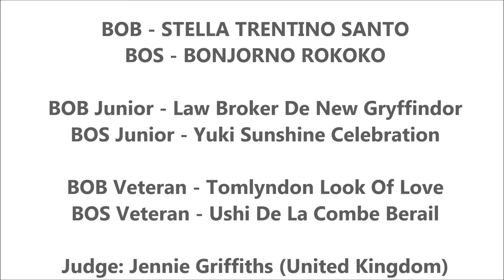World Dog Show 2015, Westies, FINAL, Video by Westie.lv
WORLD DOG SHOW 2015, WEST HIGHLAND WHITE TERRIERS, FINAL